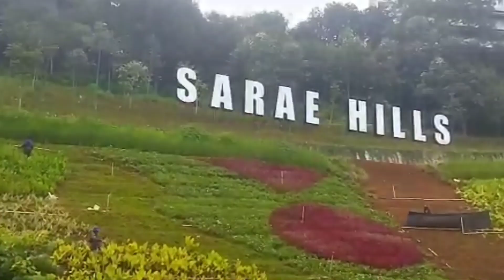SARAE HILL BANDUNG VIRAL ❗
SARAE HILL BANDUNG
video dibuang sayang ini hanya hiburan semata apabila ada pihak² yang merasa di rugikan mohon maaf sebelumnya ,kami hanya mencoba membuat konten untuk hiburan semata tidak lebih,semoga bermanfaat,tetap sehat selalu dan jangan lupa subscribe like and share bantu suport kami supaya kami semangat terus berkarya ,terima kasih love you all
Sarae Hills

Jl. Pagermaneuh, RT.05/RW./07, Pagerwangi, Lembang, Kabupaten Bandung Barat, Jawa Barat 40391